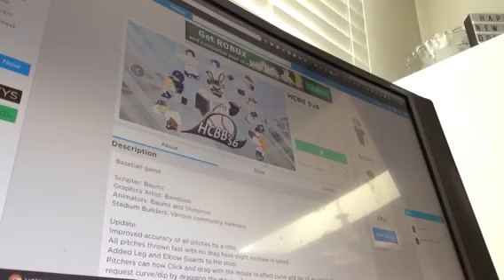HCBB 9v9 in Robles